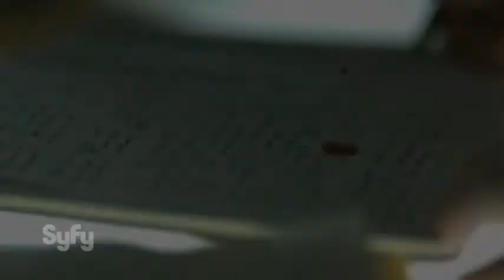12 Monkeys Official Teaser Trailer #1 (2016) - Original Comic Con Movie HD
Check out this exclusive first look at the much-anticipated film. 4.24.16